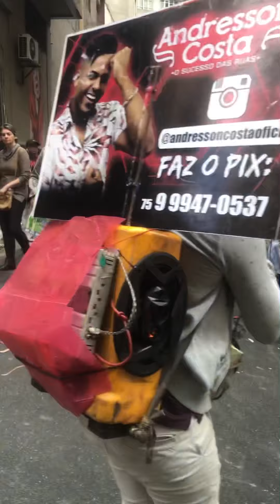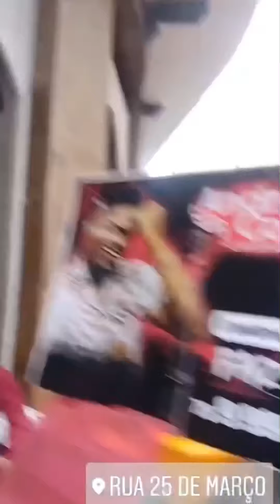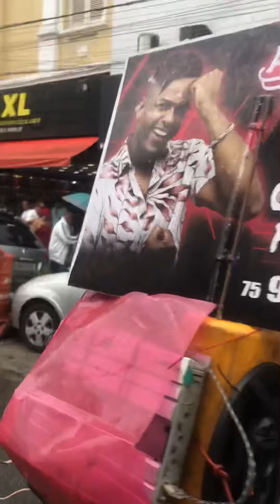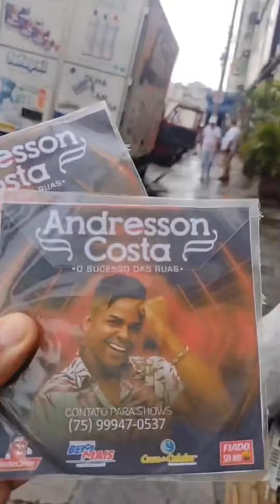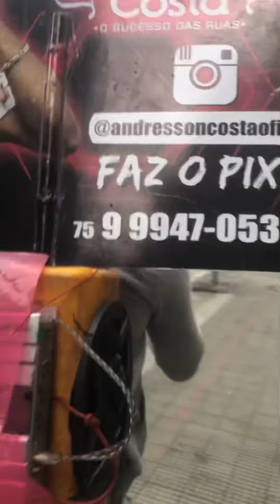pqp - natan centro de São Paulo